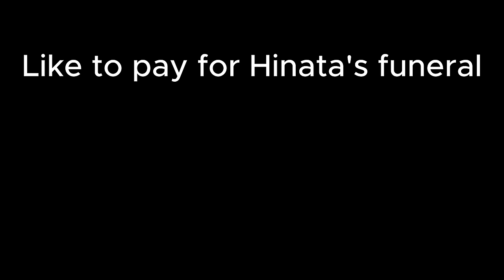HINATA MEETS HOSHIUMI!! COLLEGE VOLLEYBALL PLAYER REACTS TO HAIKYUU S4 E12